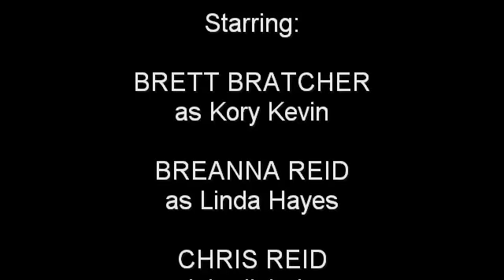The Pilot - Short Film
Drama 3/4